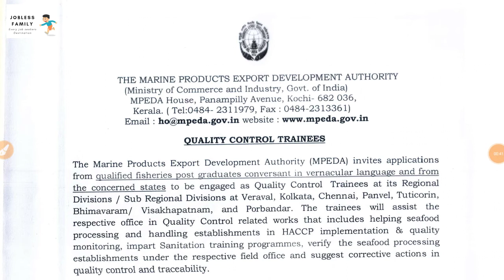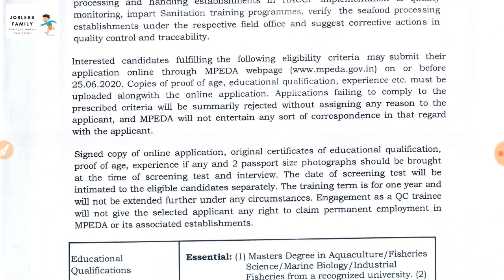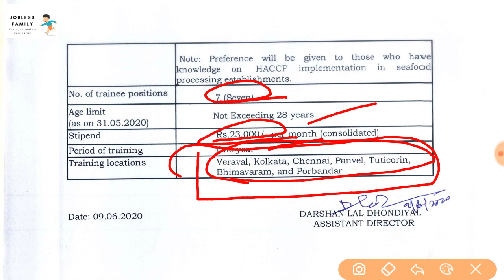THE MARINE PRODUCTS EXPORT DEVELOPMENT AUTHORITY Recruitment-2020||Quality Control Trainees Post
Hi,